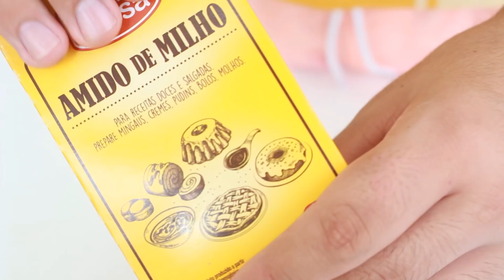SLIME DE COMIDA! COCA-COLA, NUTELLA E BRIGADEIRO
SLIME DE COMIDA! SLIME DE COCA-COLA, BRIGADEIRO E NUTELLA

Me chamo Leonardo Borges, tenho 18 anos e moro em Curitiba-PR.